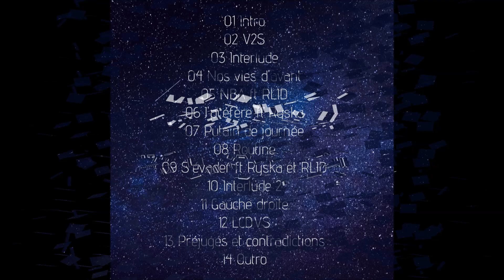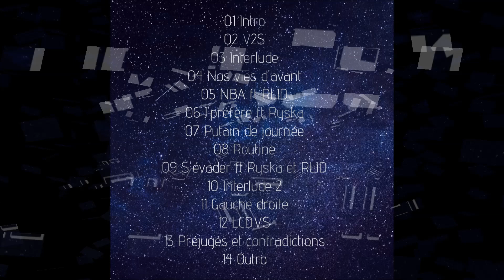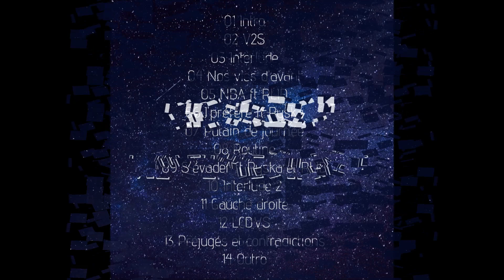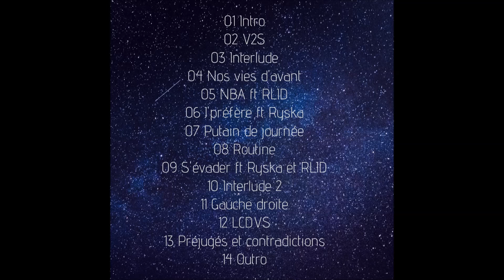06-magro911-j'préfère ft Ryska (prod magro911)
track No6 de l'album violeur de silence:
vocal et texte : magro911 et Ryska
prod : magro911 contient un sample de seu jorge amiga da minha

beatmaker de l'est de la france autant boom bap que trap je vais cherché l'inspiration dans tout ce que j'ai pu écouter.aussi fan de nba et de musique en tout genre n'hésitez pas à ma contacter pour toute sorte de projet(musique,montage vidéo,etc)